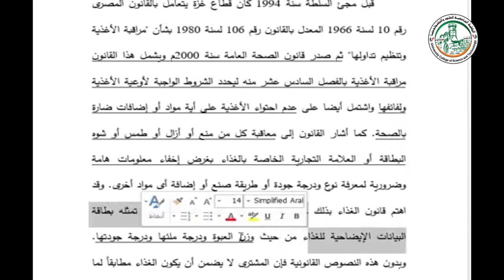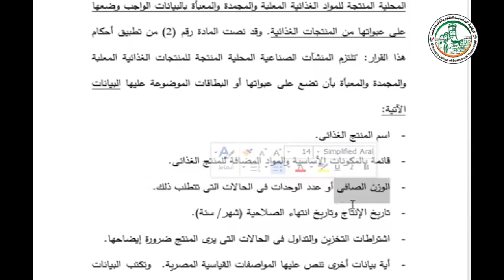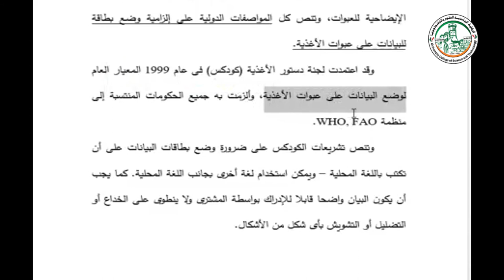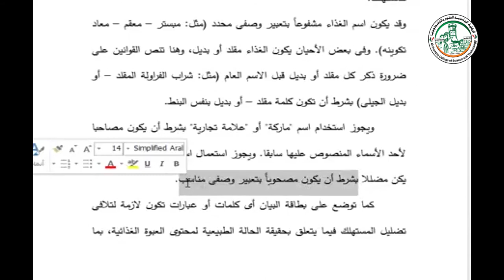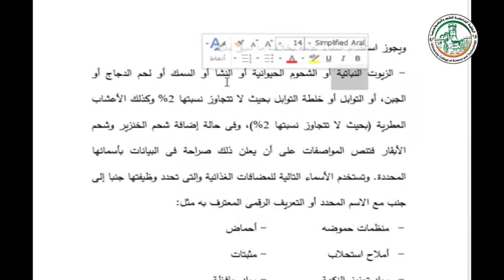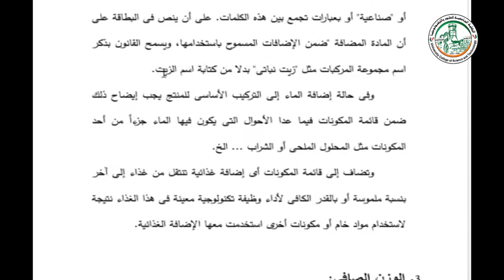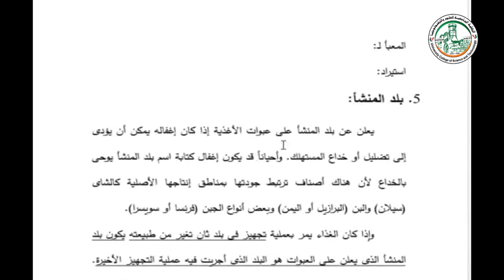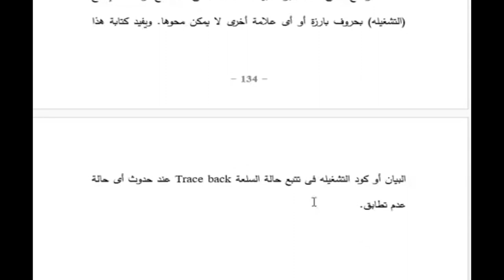واجبات واختصاصات الهيئة